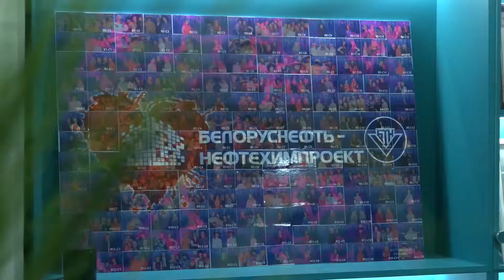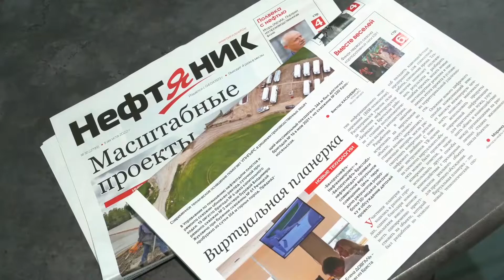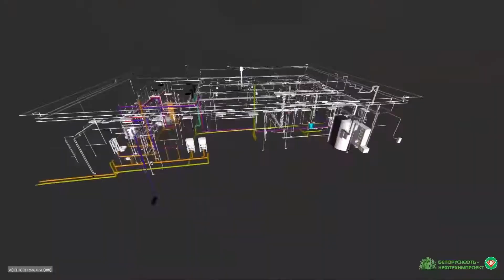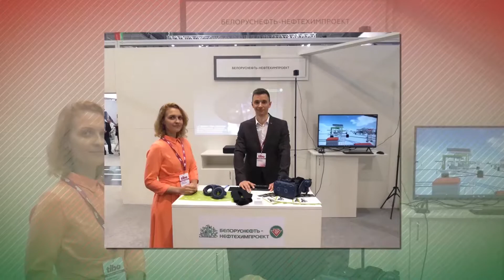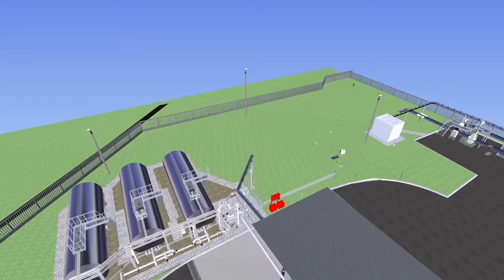Как BIM - технологии применяют в Белоруснефть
Героиня выпуска – Елена Довгаль - BIM - менеджер - руководитель проекта ГП "Белоруснефть-Нефтехимпроект"

Проект «Энергия роста», которому в начале 2022 г. дал старт редакционно-информационный отдел ЦА «Белоруснефти», о профессионалах, их проектах, мотивации и инновационных решениях.